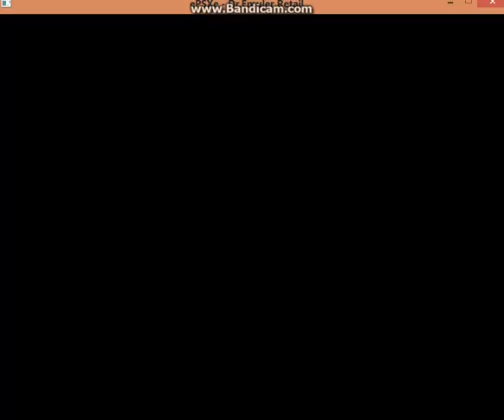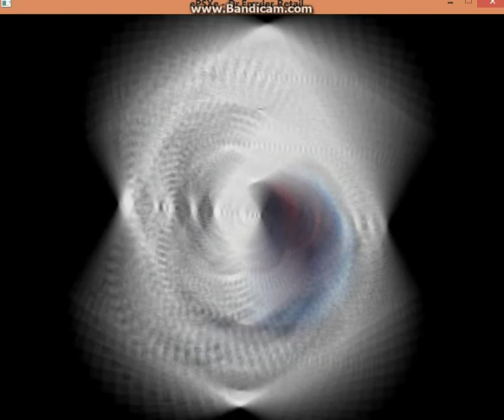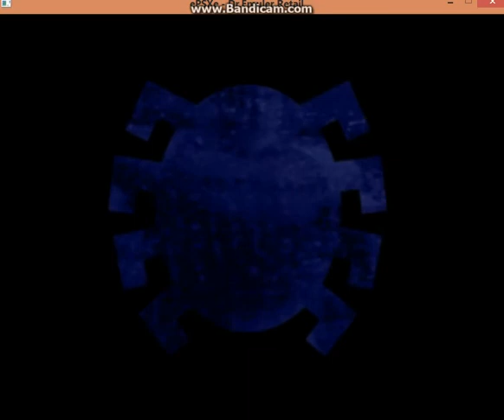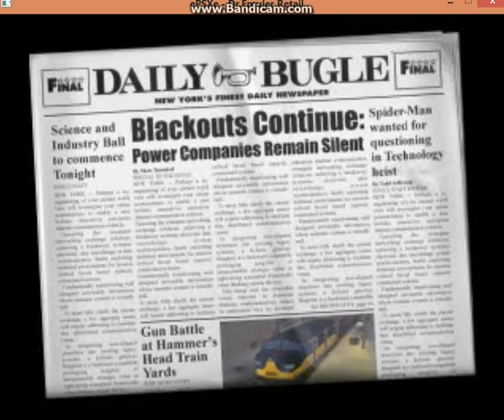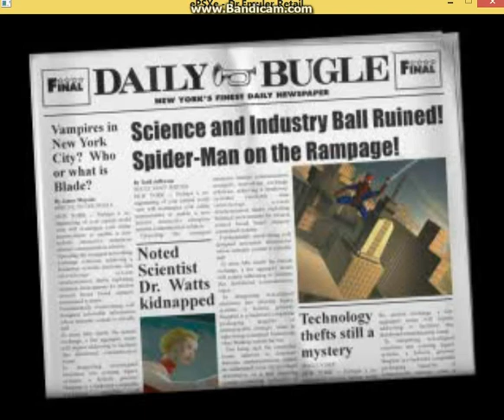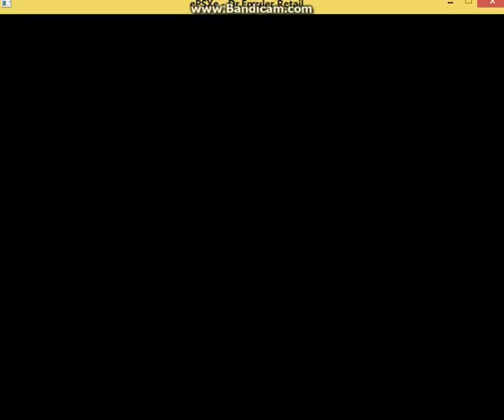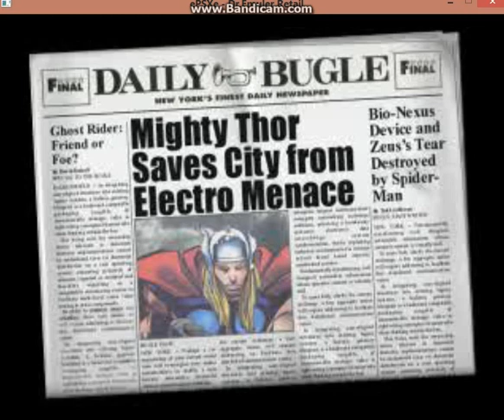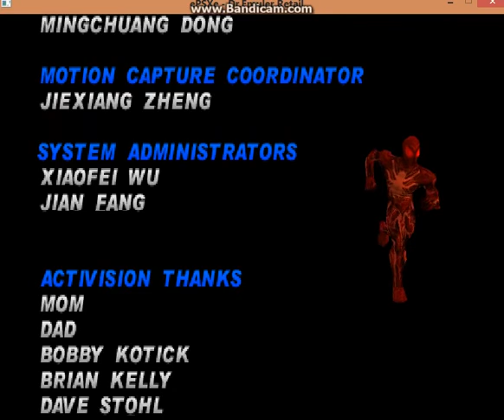Spiderman 2 - Enter Electro: PSX – Walkthrough pt.1/ Normal mode - Comic 8/32 & Costumes 11/18 (mdX)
CHAPTER 1:
Unlocked-Bugle HeadLines 01/13: 1.Captain America Foils Plot;
Level 1 - Enter The Web-Head;
Level 2 - Burglary Interrupted;
Comic 01/32: 04.Amazing Spiderman V2 #13;
Level 3 - Rooftops by Night;
Level 4 - Warehouse 66;
Level 5 - Spidey vs Shocker;
Boss: Shocker;
Unlocked - Parkers Portfolio 01/24: #13//

CHAPTER 2:
Unlocked - B.HeadLines 02/13: 3.Rolling Blackouts;
Level 6 - Smoke Screen;
Costume Unlocked 01/18: Negative Zone;
Level 7 - Hangar 18;
Level 8 - Wind Tunnel;
Comic 02/32: 16.Peter Parker Spiderman #90;
Level 9 - To Catch a Thief;
Level 10 - In Darknest Night;
Level 11 - Heart of Darkness;
Comic 03/32: 06.Peter Parker Spiderman V2 #22;
Level 12 - Catch That Train;
SubBoss: Sandman//

CHAPTER 3:
Unlocked - B.HeadLines 03/13: 7.Blackouts Continue;
Level 13 - Gangland;
Level 14 - Spidey vs Hammerhead
Boss: HammerHead;
Unlocked - P.Porfolio 02/24: #14//

CHAPTER 4:
Unlocked - B.HeadLines 04/13: 9.Ball Ruined 2;
Level 15 - Spidey in the Machine;
Level 16 - Mission: Spidey;
Comic 04/32: 26.Amazing Spiderman Annual #21 Alternate;
Level 17 - The Corkscrew
Comic 05/32: 32.Amazing Spiderman #341;
Level 18 - Spidey vs Lizard;
Boss: The Lizard;
Unlocked - P.Portfolio 03/24: #15;
Level 19 - The Gauntlet;
Comic 06/32: 31.Amazing Spiderman #425;
Level 20 - Spidey vs Sandman Again;
Boss: Sandman;
Unlocked - P.Portfolio 04/24: #16//

CHAPTER 5:
Unlocked - B.HeadLines 05/13: 11.Zeus's Tear 2;
Level 21 - Konichi wa Spidersan;
Level 22 - Rock of Ages;
Comic 07/32: 28.Spectacular Spiderman #258;
Level 23 - Spidey vs Electro;
Boss: Electro;
Comic 08/32: 01.Amazing Spiderman #9;
Unlocked - P.Portfolio 05/24: #17;
Costume Unlocked 02/18: Battle Damaged;
Level 24 - The Best Laid Plans;
Boss: Hyper Electro;
Unlocked - P.Portfolio 06/24: #18;
Costume Unlocked 03/18: Venom 2 - Earth X;
Unlocked - B.HeadLines 06/13: 13.Thor Saves The City//